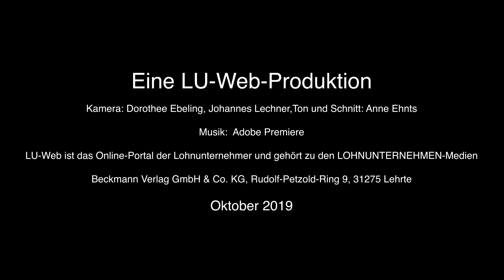Kemper StalkBuster bei LU Diermeier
Das Lohnunternehmen Diermeier Agrarservice aus Bergkirchen führt seit diesem Jahr die Maisernte und Stoppelbearbeitung in einem Arbeitsgang durch. Der Betrieb testet den Kemper StalkBuster, angebracht am Maisgebiss eines John Deere 8400i. Die Redaktion LOHNUNTERNEHMEN war live dabei. Einen ausführlichen Bericht lesen Sie in der Zeitschrift LOHNUNTERNEHMEN 11-2019.

Bild:
Dorothee Ebeling, Johannes Lechner
Schnitt und Ton:
Anne Ehnts
Redaktion LOHNUNTERNEHMEN
Beckmann Verlag GmbH und Co. KG
Rudolf-Petzold-Ring 9
31275 Lehrte